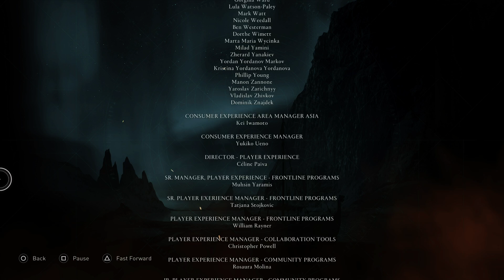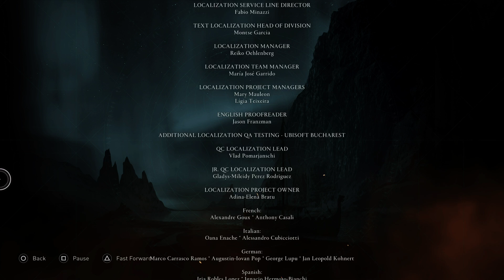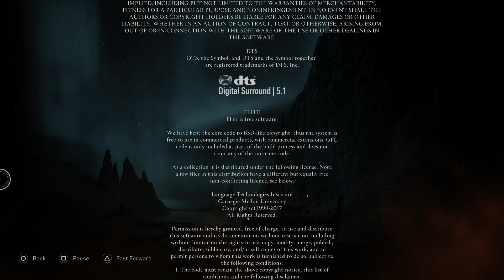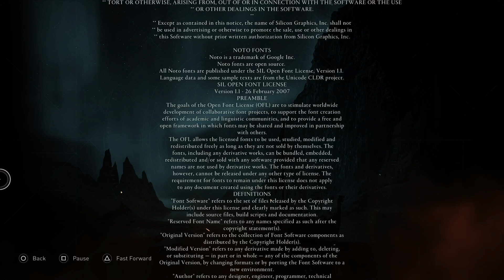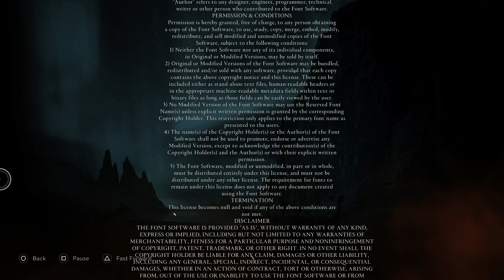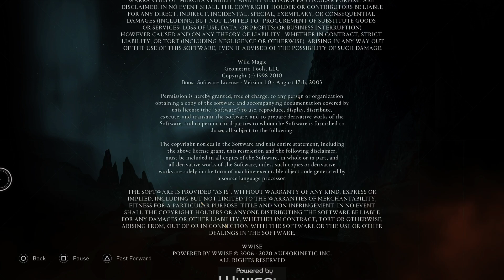Assassin's Creed: Valhalla - Credits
*Game description*

Assassin's Creed Valhalla is an upcoming action role-playing video game developed by Ubisoft Montreal and published by Ubisoft. It is the twelfth major instalment and the twenty-second release in the Assassin's Creed series, and a successor to the 2018 game Assassin's Creed Odyssey.

RELEASE DATE: November 10, 2020
DEVELOPER:  Ubisoft Montreal
PUBLISHER: Ubisoft

 *Channel Description*